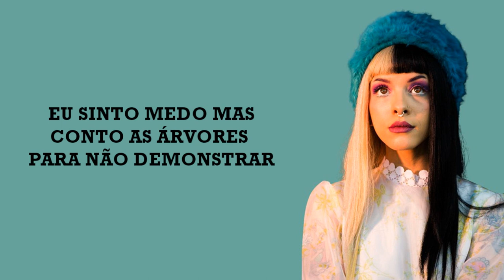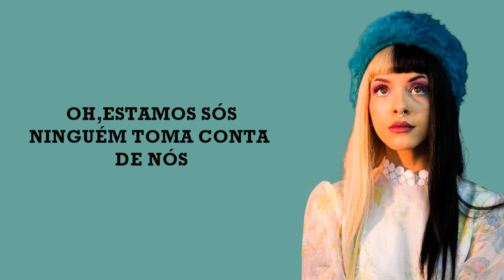Melanie Martinez - Wheels on the bus (Versão em Português) Tiago leonardo versões